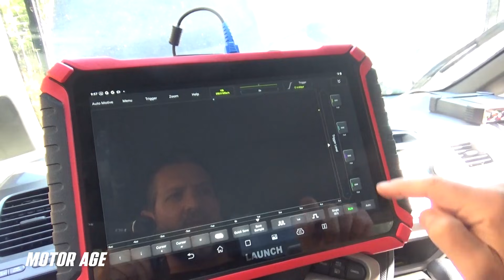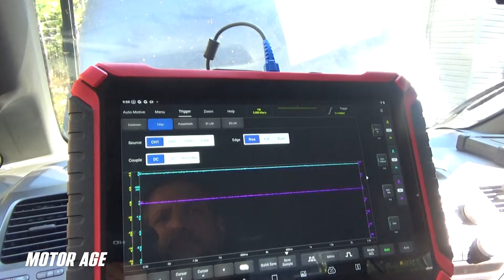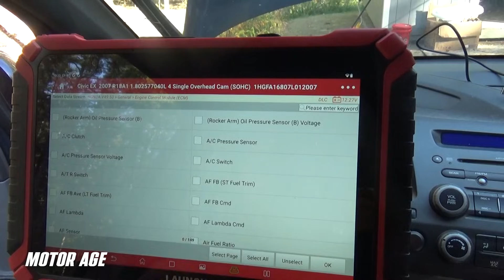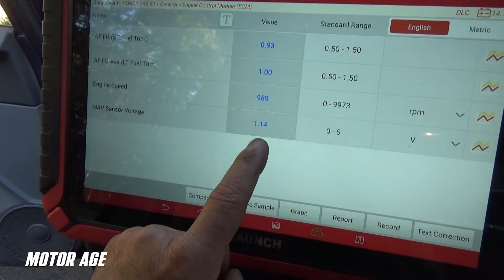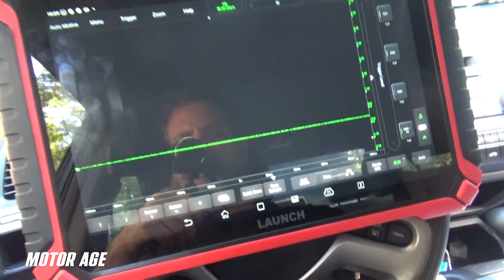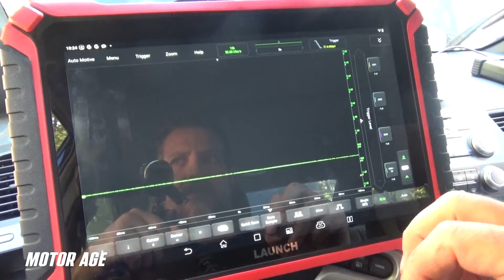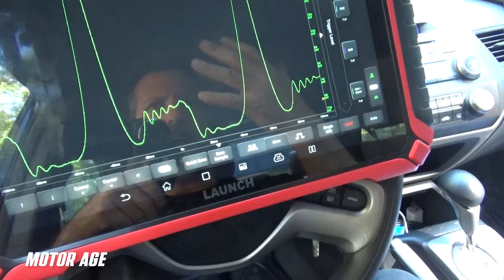Mastering Diagnostics #30: When Mechanical Testing Lets You Down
Welcome to the latest episode of Mastering Diagnostics with Motor Age Technical Editor Brandon Steckler. Think of a time when you were faced with a drivability fault and determined early that it appeared to have nothing to do with the engine itself, only to find out later that the test you relied on to determine mechanical integrity didn’t show you the engine was actually faulted. This happens each day to technicians around the world, and Steckler is going to uncover why.

The truth is that each test we perform has certain limitations or characteristics we are searching for but don’t exist. If we conduct tests in which these limitations are crossed, the test is sure to let us down.

Join Steckler as he leverages the Launch X-431 Torque Link to demonstrate how a highly reliable relative compression test would have led any unknowing technician down the wrong road. But he then shows you how viewing valuable engine global scan data not only points him in the correct direction but also justifies the need for disassembly and further inspection.

There's lots more from the Vehicle Service & Repair Video Network!

Each issue is packed with in-depth technical articles from experts, brief tech tips and repair strategies, TSBs, and much, much more!

DID YOU KNOW? Motor Age offers a library of ASE Certification training materials. Motor Age Training's books, practice tests and video resources is edited by ASE Master Technicians with years of experience in repair processes. Each product is designed to help you prepare for and pass your ASE certification exam – GUARANTEED. CLICK HERE TO FIND OUT MORE: